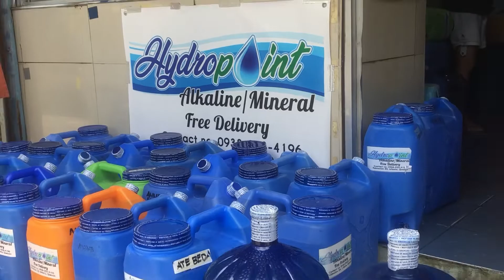Buhay sa tubigan| Tubig ba ang hanap mo| Hydropoint na tayo| Infanta Quezon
Buhay sa tubigan| Tubig pa ang hanap mo| Hydropoint na tayo| Infanta Quezon